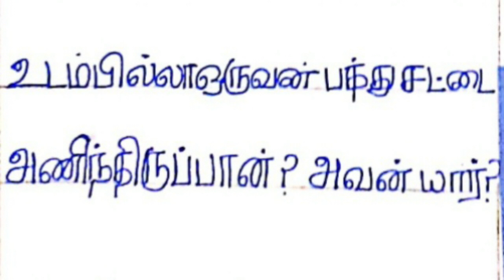10 தமிழ் விடுகதைகள் || Tamil Riddles for kids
10 தமிழ் விடுகதைகள் || Tamil Riddles for kids

விடுகதைகள் தொகுப்பு - இந்த காணொலியில் பத்து விடுகதைகள், விடைகளுடன் பதிவிடப்பட்டுள்ளது. குழந்தைகளின் சிந்திக்கும் திறனை அதிகரிக்க உதவும்.

This video includes 10 Tamil Riddles for encouraging kids to think and this will increase the knowledge too. The answers for the Riddles also included, so let's watch and explore.